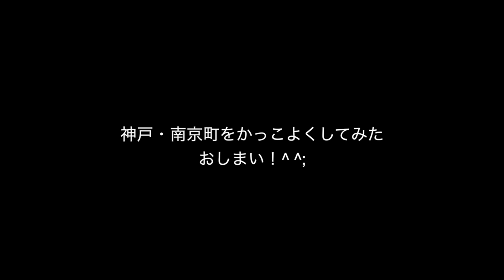神戸・南京町をかっこよくするだけの動画 {蔵出し動画}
昨年の8月、南京町に行った時の動画です。過去のフォルダ整理をしていたらでてきたので、投稿します. もともとこの素材を使うはずだった作品が制作停止中なので、この際蔵出しします.